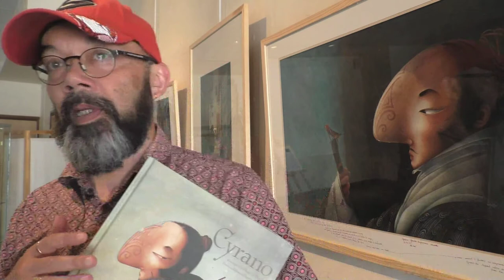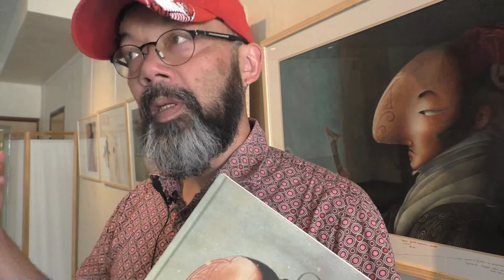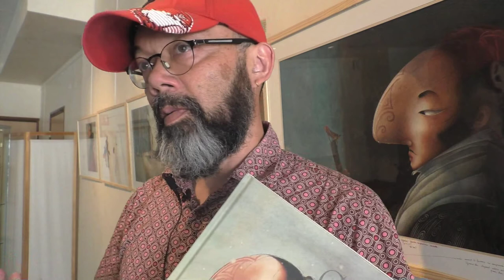Les P'tites Rencontres : Autour de Cyrano...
- Les P'tites Rencontres de la Ligue de l'Enseignement 04 (ateliers dans les écoles du département) : interview de Taï-Marc Le Thanh, auteur de l'album jeunesse Cyrano, et exposition des originaux de l'album, illustré par Rebecca Dautremer, à la médiathèque François Mitterrand de Digne-les-Bains.

- Les P'tites Scènes de la Ligue de l'Enseignement 04 (Barcelonnette et Digne-les-Bains) : "Caché dans son buisson de lavande Cyrano sentait bon la lessive" par la compagnie Hecho en Casa. Spectacle écrit par Taï-Marc Le Thanh et mis en scène par Hervé Estebeteguy.
Captation au Centre Culturel René Char de Digne-les-Bains le 1er juin 2017.

Avec le soutien de l'Education Nationale, de la Région PACA, du Conseil départemental des Alpes de Haute-Provence et des communes de Barcelonnette et Digne-les-Bains.

Réalisation : Agathe Vilotitch